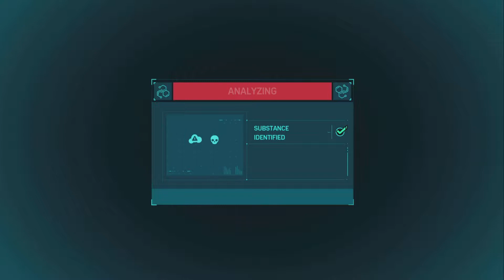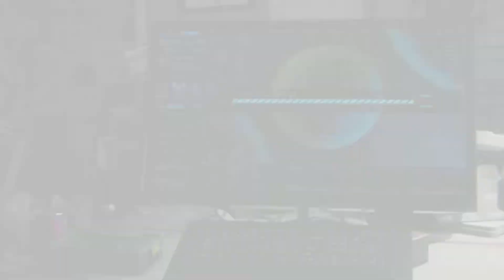Spider-Man (PS5) Part 41 - Main Mission #35 - Streets of Poison